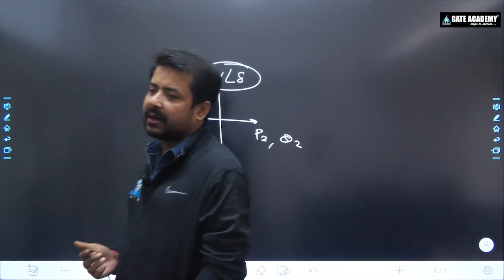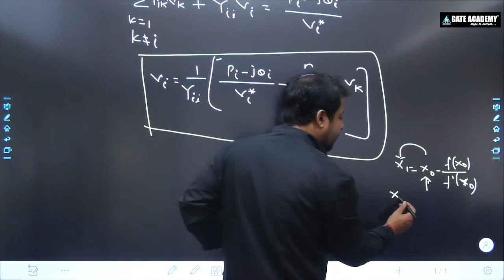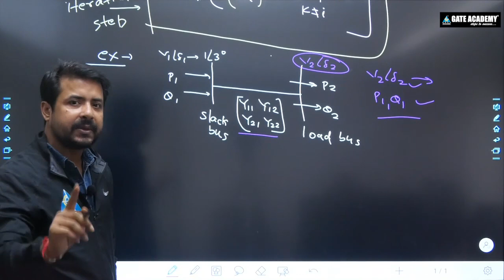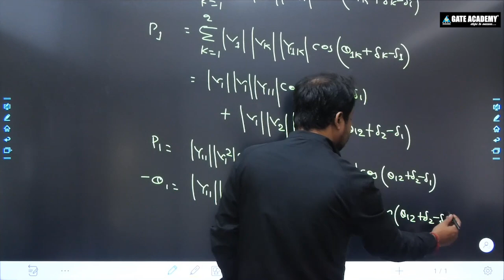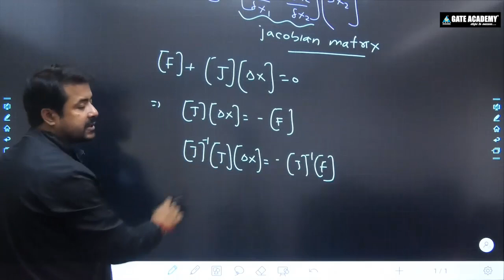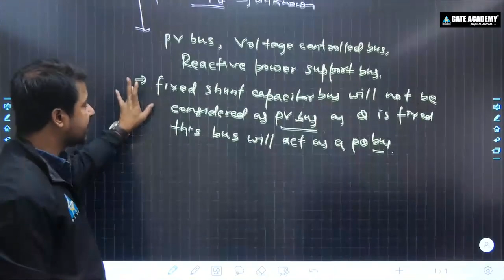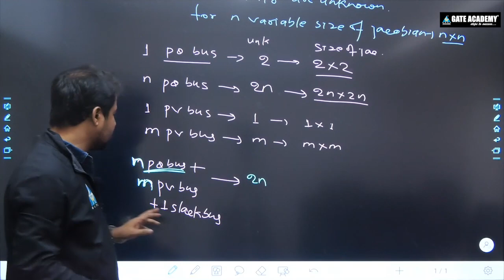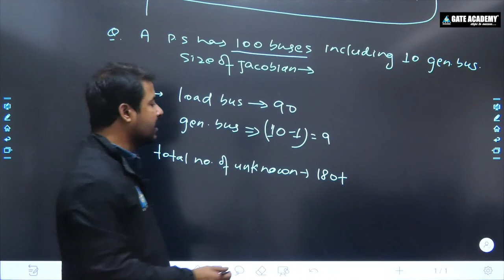PSA#34 | Load Flow Analysis | Gauss Seidel Method & NR Method Size of Jacobian | Free Crash Course